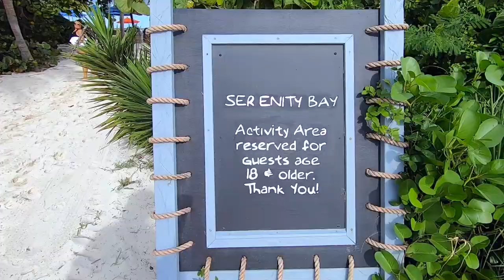Our First Disney Cruise & 20 Year Anniversary BOOM!!!!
Well, I was finally able to get some time and put this video together. This Cruise was back in Oct 2019. And it was amazing. It was our first ever cruise with Disney and this might just be our NEW yearly trip. If you got questions  I'm happy to help. Hope you like the video